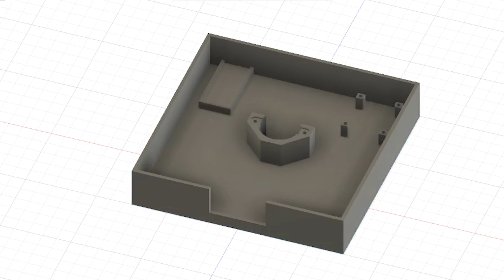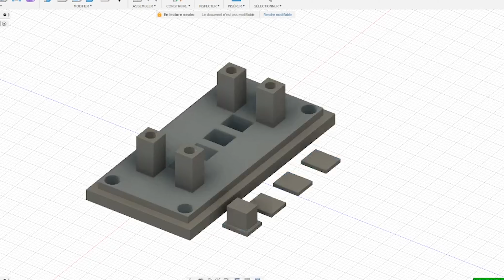JE FABRIQUE UN PLATEAU TOURNANT MOTORISE !!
Bonjoir a tous, c'est DiDounexx .

Bienvenus sur cette vidéo ou je vous montre la fabrication de mon présentoir rotatif motorise, il s'agit la de mon tout premier projet sur ma chaine et certainement pas le dernier .
Si cette vidéo te plais, n'oublie pas de :

- Likez .
- Partager .
Mes liens :

Mon Instagram : DiDounexx_Officiel .
Mon matériels :

Ma camera principal
Ma camera secondaire
Mes micros : Bird UM1 ou
Mes éclairages ou